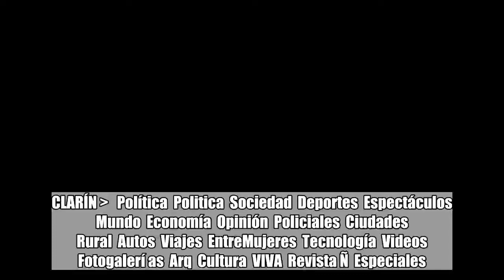Detuvieron al hombre que amenazó a unos comerciantes por abrir su negocio el día del paro